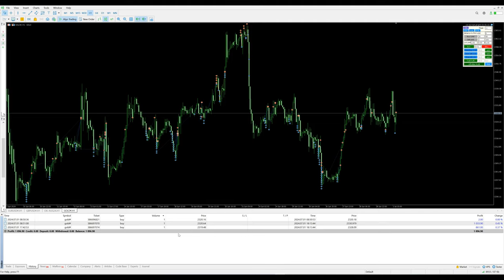Day-31 - $1897 profit booked in xauusd